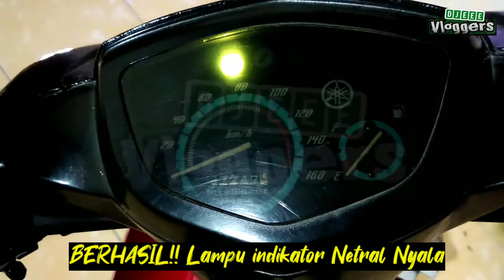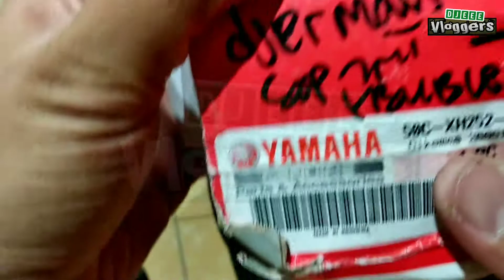Pasang Kunci Kontak MX 135 di motor Vega R New || Hanya Melebarkan Penutup Saja || ( 13/10/2020)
Video Kali ini berisikan Pemasangan Kunci Kontak Sepeda Motor Yamaha Vega R New. Tetapi Kunci Kontaknya Menggunakan Kunci Kontak Yamaha Jupiter MX 135, tidak ada perubahan posisi Baut pada Kunci tsb. Hanya Melebarkan Lobang Kunci Pada Penutupnya saja.

Bantu Support Channel ini, dengan cara klik tombol Subscribenya, Terimakasih.